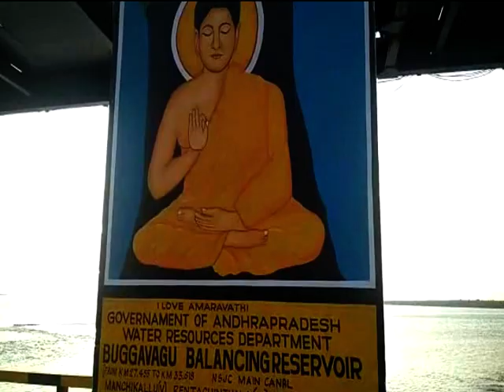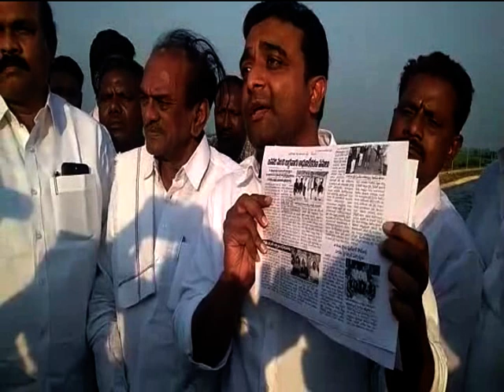దుర్గి బుగ్గవాగు రిజర్వాయర్‌ను గురజాల వైఎస్సార్‌ సీపీ సమన్వయ కర్త కాసుమహేష్‌రెడ్డి పరిశీలించారు.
దుర్గి మండలం మంచికల్లు సమీపంలోని బుగ్గవాగు రిజర్వాయర్‌ను గురజాల నియోజకవర్గ

వైఎస్సార్‌ సీపీ సమన్వయ కర్త కాసుమహేష్‌రెడ్డి  పరిశీలించారు.ఈ సందర్భంగా మహేష్‌రెడ్డి

మాట్లాడుతూ వైస్సార్‌ కాంగ్రెస్‌ ప్రభుత్వం ఏర్పడిన 6 నెలల లొపు 2 వేల కోట్లతో ఆధునీకరణ

చేపట్టి 11 నియోజకవర్గలకు మంచినీరు అందిస్తామని హామీ ఇచ్చారు.ఇదే హామీని పార్టీ

అధ్యక్షుడు జగన్‌ మెహన్‌రెడ్డి బస్సు యాత్ర సమయంలో ప్రకటిస్తారని మహేష్‌ రెడ్డి తెలిపారు.

ఈ కార్యక్రమంలో మాజీ ఎమ్మెల్సీ టీజీవీ కష్ణారెడ్డి ,నియోజకవర్గ నాయకుడు యెనుముల

మురళీధర్‌ రెడ్డి ,కొమ్మినేని వెంకటేశ్వర్లు ,మండల కన్వీనర్‌ గాంధీ ,జడ్పీటీసీలు ప్రకాష్‌రెడ్డి

రామిరెడ్డి పాల్గొన్నారు.